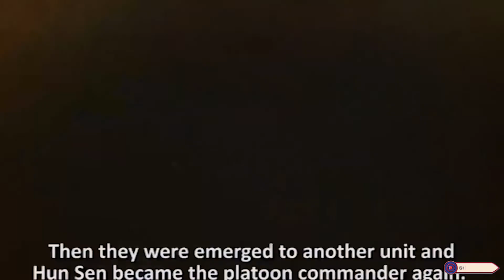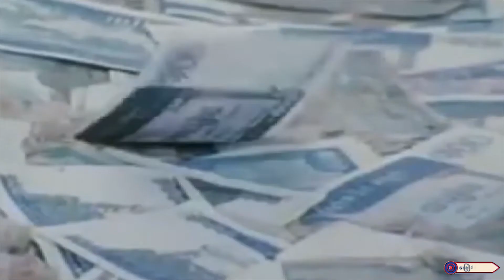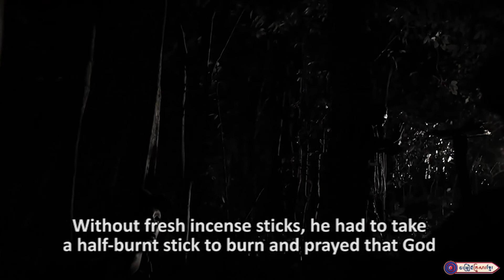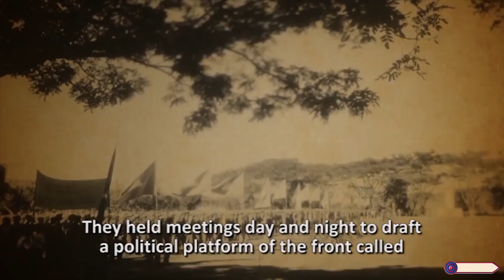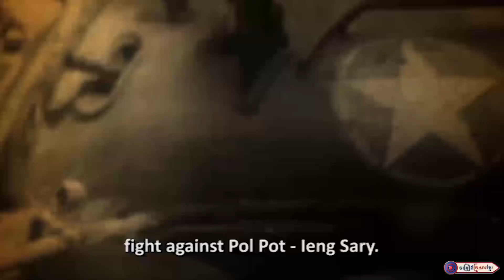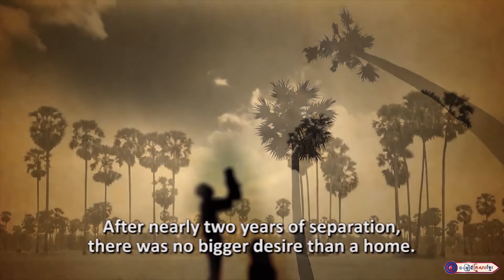គូព្រេងមិនព្រាត់ || អានដោយ​ មាស អាលីស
ប្រវត្តិសង្ខេបដ៏កម្សត់ របស់ សម្តេចពុក និង សម្តេចម៉ែ ក្នុងរបបប្រល័យពូជសាសន៍ ប៉ុល ពត
គូព្រេងមិនព្រាត់  អាពាហ៍ពិពាហ៍ក្នុងគ្រាកលិយុគ  និងដំណើរជីវិតក្រោយរៀបការ
អានដោយ : កញ្ញា  មាស អាលីស